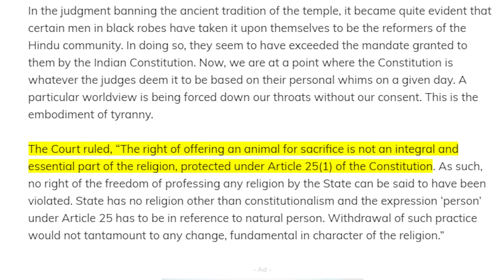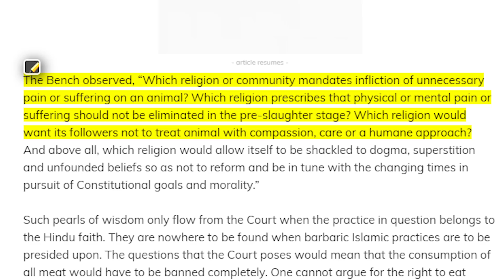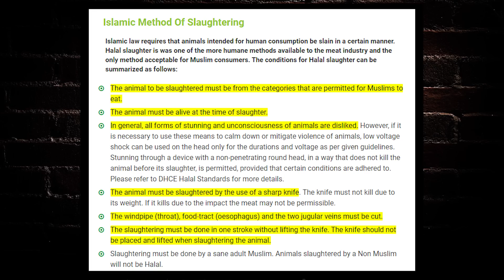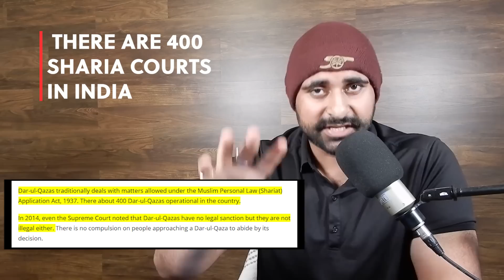HYPOCRISY Of India's Courts | Hinduphobia In Secular India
The Tripura High Court is deliberating on banning the animal sacrifice at the Maa Tripureshawari Mandir. I'm am not a supporter of animal sacrifice in a religious ceremony. However, this incident highlights an old problem in India: One-sided secularism. Courts have been trying to interfere in all Hindu traditions recently, but they tend to be generally quiet when it comes to Islamic Traditions. Today's Question: If Hindu animal sacrifice is banned, shouldn't Islamic animal sacrifice during Eid be banned as well?